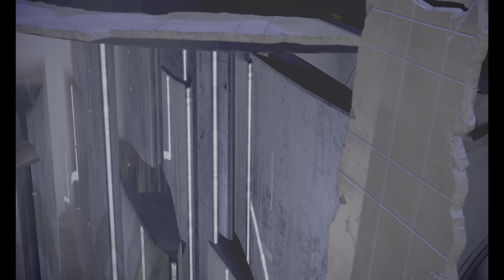Mass Effect 3 LE Restart Part 81:Thessia (Immersive Thessia Mod)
Liara, Javik, Femshep on Thessia to retrieve important Prothean artifact.
Thessia under Reaper attack.
Immersive Thessia Mod by OrikonTheModder
Liara and Javik join Femshep
4K Nvidia Dynamic Super Resolution downscaled from 5K.